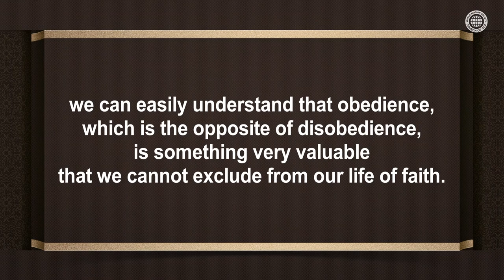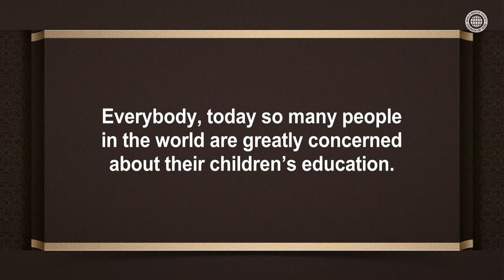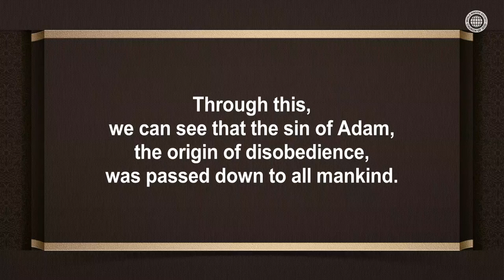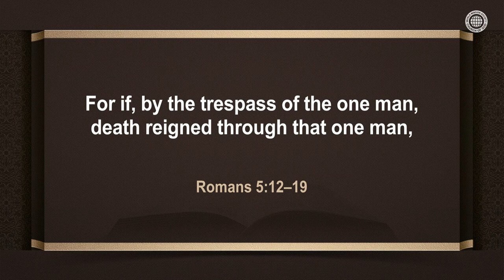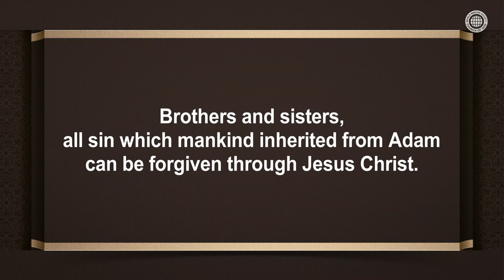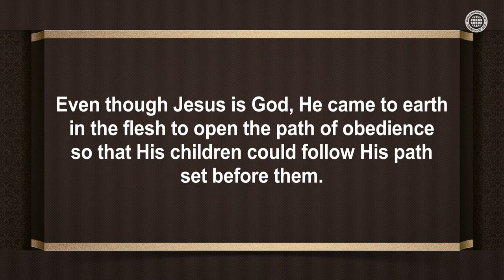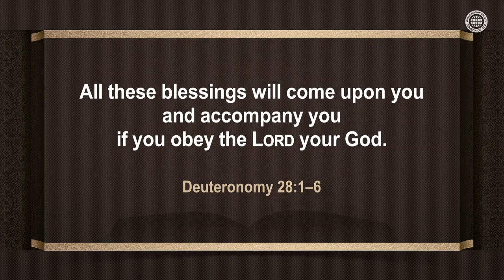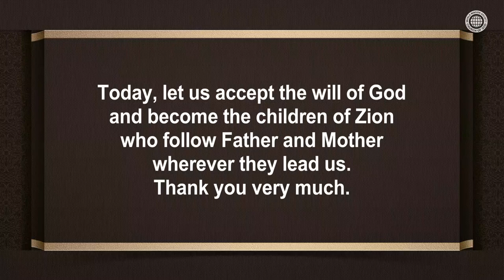What Is Adam and Eve’s Sin? | WMSCOG | World Mission Society Church of God | Christ Ahnsahnghong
The sin originated when Adam and Eve disobeyed the word of God, and that sin was inherited to all humankind, which made all people die.

Today, in order for all people to receive the forgiveness of sins, it is required to obey the guidance of Christ Ahnsahnghong who came a second time to the earth and God the Mother.